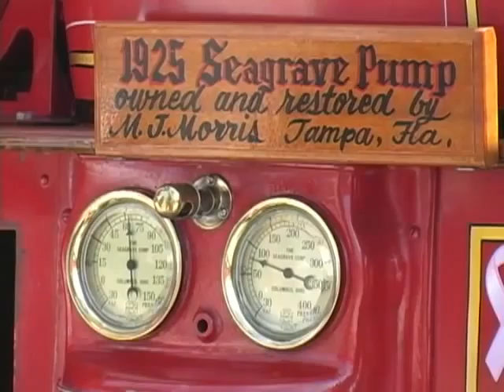2-20-10 SPAAMFAA truck muster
The first couple of minutes shows some of the older trucks drafting and pumping from te Hillsborough River.  The last few minutes shows a 1925 Tampa original Seagrave fire truck pumping to a 2008 tiller truck.